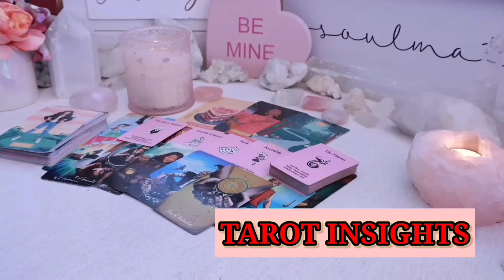AQUARIUS🔥MARCH✨THIS PERSON IS ABOUT TO SEND U THIS MSG,THEY WANT TO ADMIT THIS TO U PREPARE FOR THIS